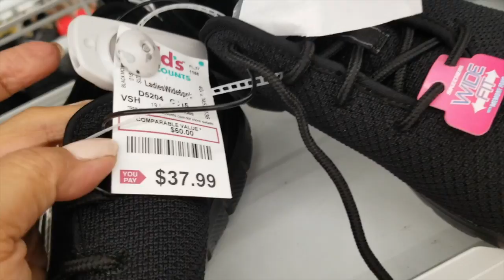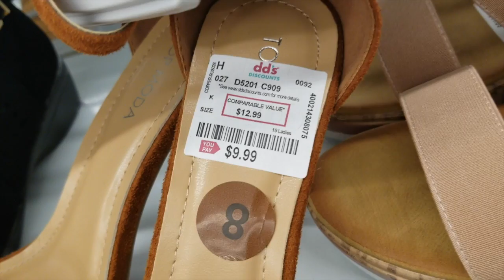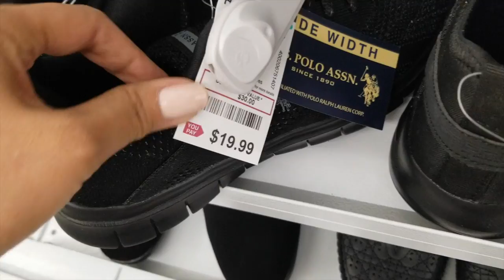DD'S DISCOUNTS DESIGNER SHOES | SHOP WITH ME